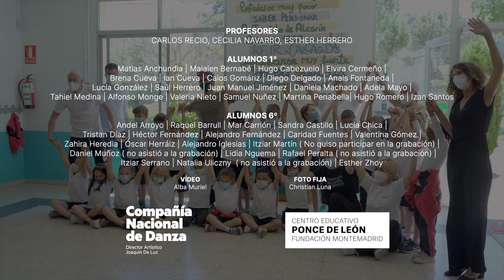SILENCIO SE BAILA - IV edición | Compañía Nacional de Danza de España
Arrancamos con muchas ganas e ilusión la IV edición de nuestro Taller SILENCIO SE BAILA. Silencio se baila es un taller inclusivo de movimiento, promovido por la CND, en colaboración con el Centro Educativo Ponce de León de la Fundación Montemadrid. Esta iniciativa está dirigida a niños y niñas con y sin discapacidad auditiva y/o intelectual. Tiene como objetivo integrarles en su diversidad y aportarles una forma de comunicación creativa distinta a través del movimiento y la danza. El taller es desarrollado desde hace cuatro años como parte del Proyecto Educativo de la CND. Los profesores de esta edición serán Carlos Recio y Esther Herrero y los alumnos que participan son de 2º y 5º curso.
vídeo: Alba Muriel

La Compañía Nacional de Danza fue fundada en 1979 con el nombre de Ballet Clásico Nacional (Ballet Nacional Clásico) y tuvo como primer Director a Víctor Ullate. En febrero de 1983 se hizo cargo de la Dirección de los Ballets Nacionales Español y Clásico María de Ávila, quien puso especial énfasis en abrir las puertas a coreografías como las de George Balanchine y Anthony Tudor. Además, María de Ávila encargó coreografías a Ray Barra, bailarín y coreógrafo norteamericano residente en España, ofreciéndole posteriormente el cargo de Director estable que desempeñó hasta diciembre de 1990.
En diciembre de 1987 fue nombrada como Directora Artística del Ballet, Maya Plisétskaya, extraordinaria bailarina rusa. En junio de 1990 Nacho Duato es nombrado Director Artístico de la Compañía Nacional de Danza, cargo que ejerció durante veinte años, hasta julio de 2010. Su incorporación supuso un cambio innovador en la historia de la formación incluyéndose en el repertorio de la compañía nuevas coreografías originales, junto con otras de contrastada calidad.En agosto de 2010 Hervé Palito sucede a Duato como Director Artístico durante un año.En septiembre de 2011, José Carlos Martínez se incorpora como nuevo director de la Compañía Nacional de Danza, al frente de la cual permanece ocho años.
El 28 de marzo de 2019 el INAEM, dependiente del Ministerio de Cultura y Deporte, anuncia el nombramiento de Joaquín De Luz como nuevo director artístico de la formación. A partir de septiembre de 2019 De Luz toma posesión de su nuevo cargo.